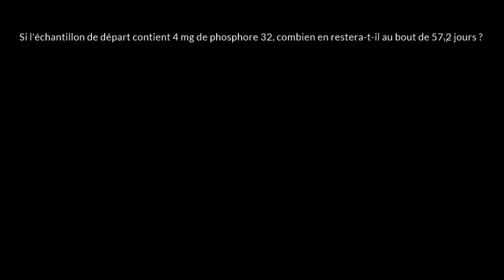Demi-vie et courbe de décroissance radioactive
Définition de la demi-vie et représentation graphique de la décroissance radioactive du phosphore-32. Calcul de la masse de phosphore-32 restant après 57,2 jours.